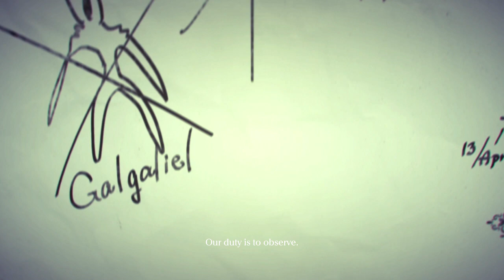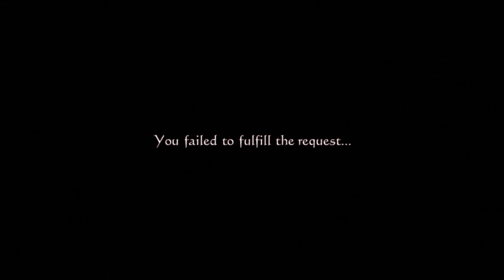Drakengard 3 Part 24